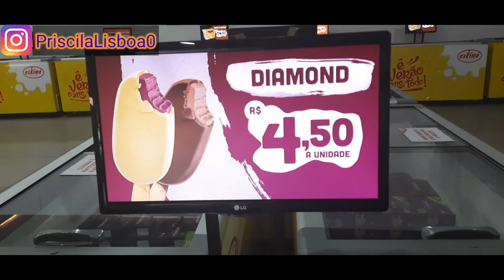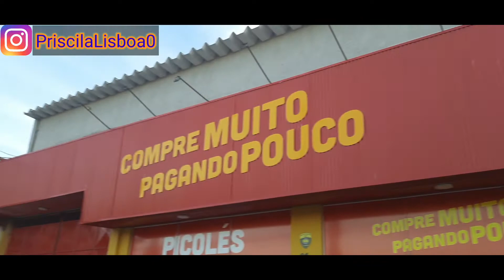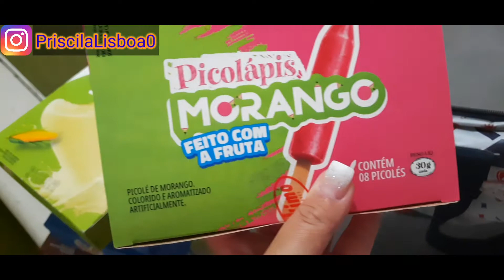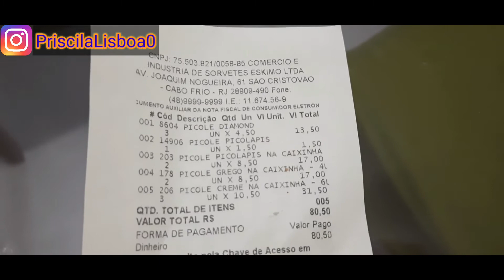Dica de Econômia Para Suas Férias em Cabo Frio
Eskimó Sorvetes Cabo Frio
intagram:eskimo.cabofrio.rj